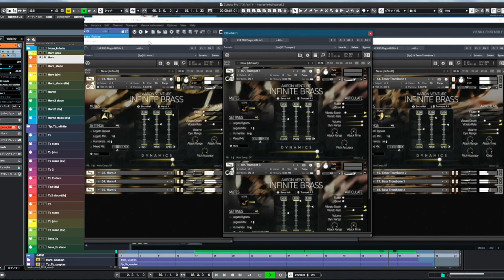Infinite Brass test: Hooray for Hollywood(John Williams Signature Edition Orchestra)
Infinite Brassのサウンドテストです。
楽曲は「Hooray for Hollywood」(作曲: Richard A. Whiting, 編曲: John Williams)冒頭60小節です。
==-使用音源==
Trumpet, Trombone, Horn: Infinite Brass
Tuba: Albion I(Low Brass)
Strings: Cinematic Studio Strings, Afflatus(Sene D'Amour Patch)
Woodwinds: CineWinds, Spitfire Studio Woodwinds
Percussion: Spitfire Percussion, CinePerc
Keyboard: KEYSCAPE
Harp: BBC Symphonic Orchestra
Drums: EZ Drummer